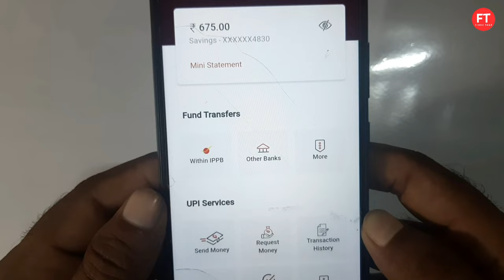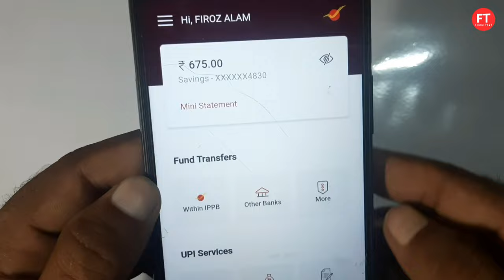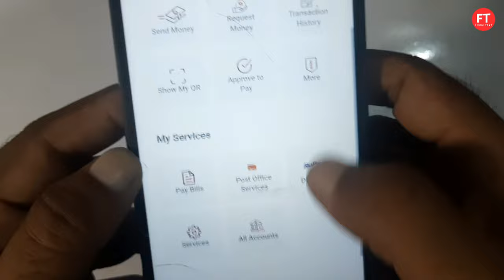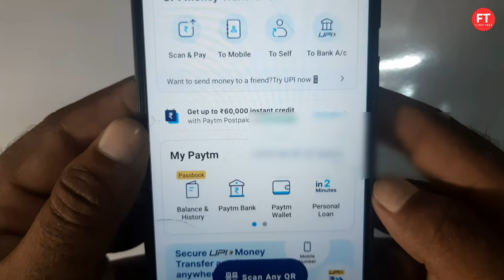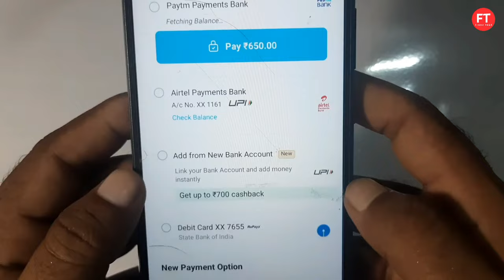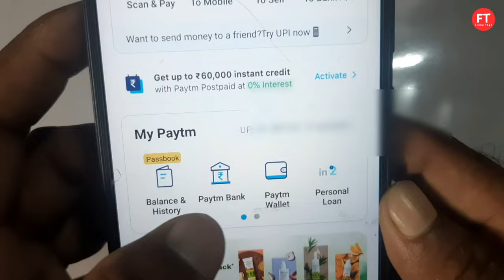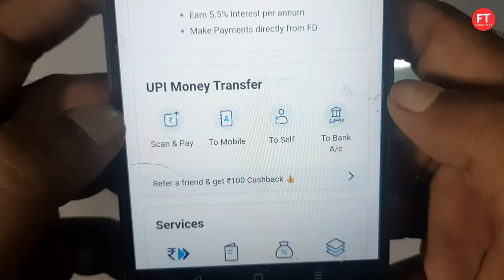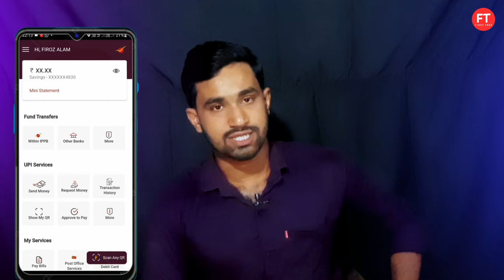india post payment bank money transfer problem - transaction not permitted to cardholder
india post payment bank money transfer problem -transaction not permitted to cardholder  - ippb transaction failed problems

🔹️About this video:
agar aapne IPPB Mobile banking se india post payment bank open kiya hai aur transaction failed ho jata hai money tranfer nahi ho raha hai toh kaise bina full kyc ke money tranfer kar sakte hai sath hi sath is problems ko kaise solved kar sakte hai.

🔹️Topic coverd:
india post payment bank money transfer problem
india post payment bank money transfer kaise kare
india post payment bank money transfer failed
ippb transaction failed
ippb money transfer problem
transaction not permitted to cardholder
ippb transaction not permitted to cardholder
Translation not permitted to cardholder in IPPB
Ippb translation failed but amount Debited
Ippb digital saving account transaction problem
ippb digital saving account money transfer problem solution
ippb mobile application se paise transfer nahi ho raha hai
ippb money transfer error message
ippb mobile money transfer nahi ho raha hai
ippb transaction operation is not allowed